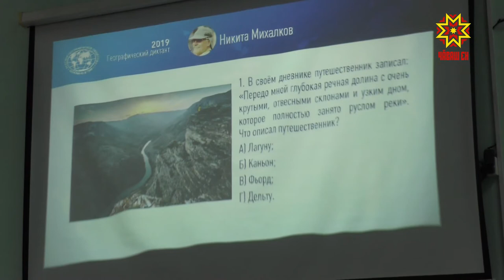Чǎваш Енре географи диктанчě иртрě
Ěнер Раççейре тата чикě леш енче йǎлана кěнě географи диктанчě иртрě. 5-мěш хут йĕркеленĕ акцие  Чǎваш Ен те хапǎл тусах хутшǎнчě.  Пирěн республикǎра географи пěлěвне тěрěслекенсем валли 21 лапам ěçлерě. Вěсенчен чи пысǎкки те йышлǎ çынна пухаканни — Чǎваш Патшалǎх университечě пулчě.